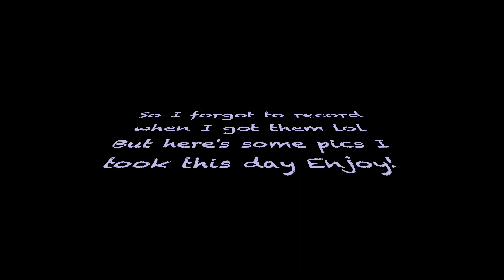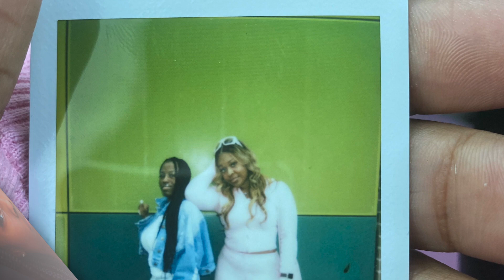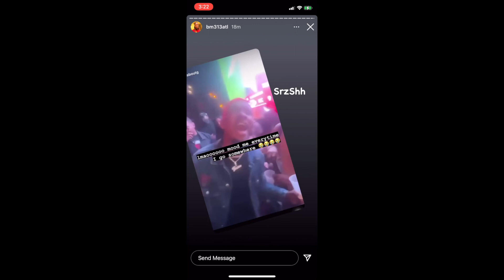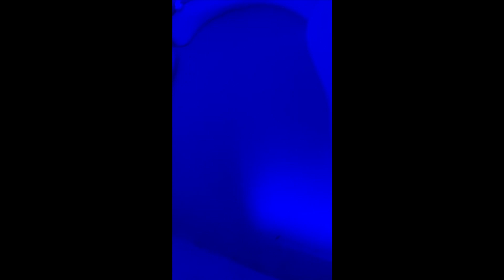Houston Vlog Pt.2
Hey guys here's the part 2 video of my Houston trip with my girlsss!

Comment what videos I should do next!